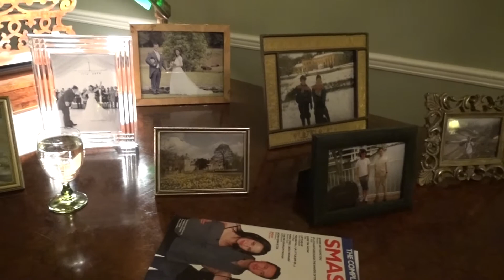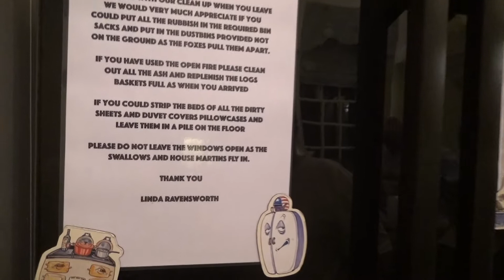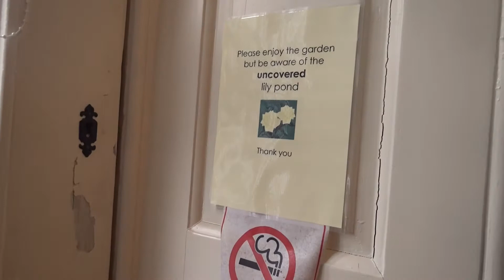Alnwick Jan 2017